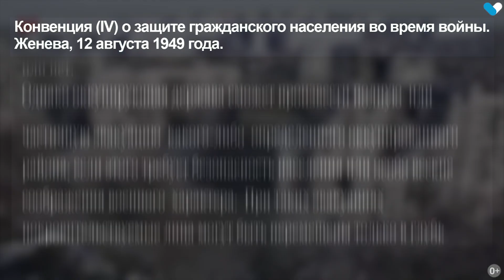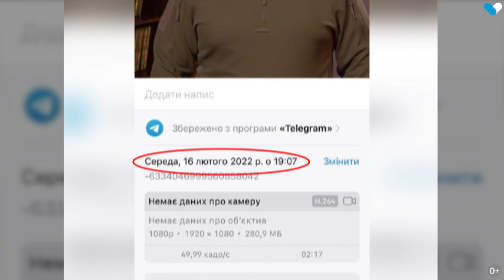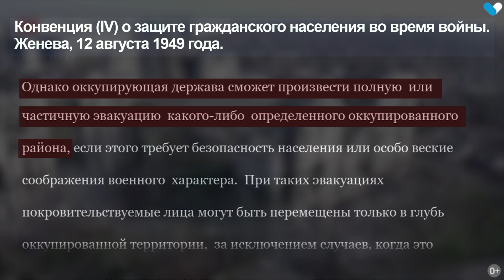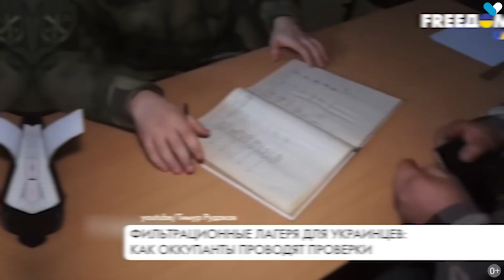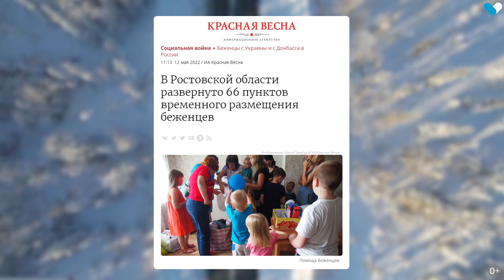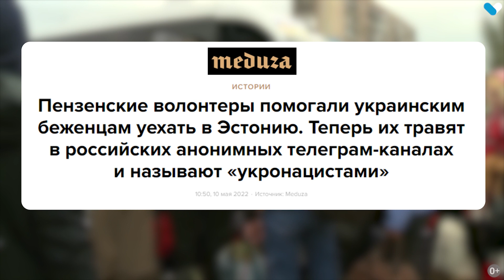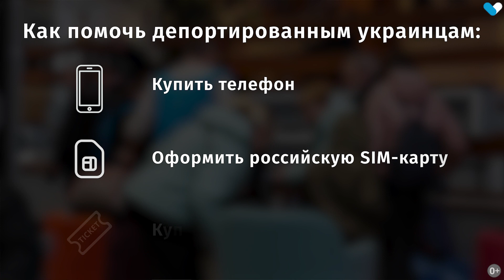Как Путин депортирует миллион украинцев 0+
Российская армия разрушает украинские города и села. А потом вывозит мирных жителей из родных мест, не позволяя им им переехать в безопасные части Украины. Это называется «депортация», и происходит прямо на наших глазах.

Где оказываются украинские граждане и что с ними дальше происходит? Помогает ли им кто-то на местах и что можно сделать, чтобы облегчить их судьбу? Сегодня я расскажу во всех подробностях.

Поддержите проекты нашего Антивоенного комитета:
«Рассвет» — гуманитарная помощь украинцам, страдающим под путинской оккупацией

«Ковчег» — помощь эмигрантам из России, осуждающим военную агрессию против Украины

Таймкоды:
00:00 - интро
00:32 - о чем этот ролик
01:36 - кто подвергается депортации
04:33 - как происходит депортация
08:13 - как устроены фильтрационные лагеря для укаинцев
10:52 - как украинцы пытаются бежать из России
12:55 - как помочь и что делать?